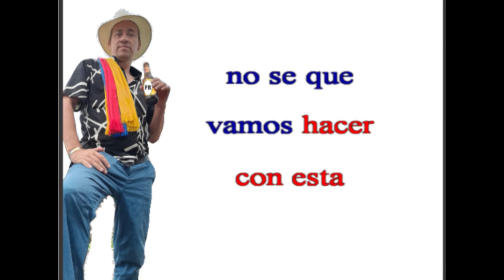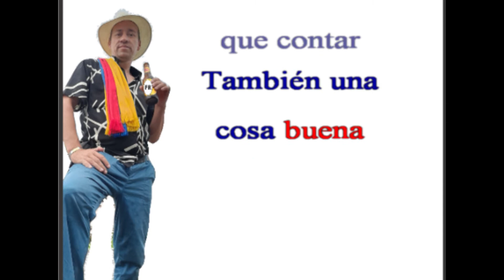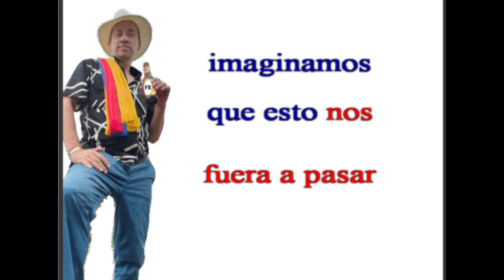KARAOKE EL CONTAGIO FABIAN RODAS OFICIAL